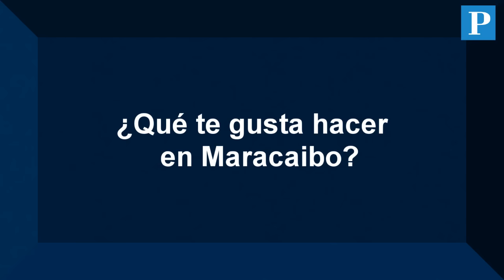Así respondió... Riczabeth Sobalvarro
Concepto: Lolimar Suárez Ayala
Entrevista: Gabriela Trujillo Prado
Cámara y edición: Julio Alberto Ramírez